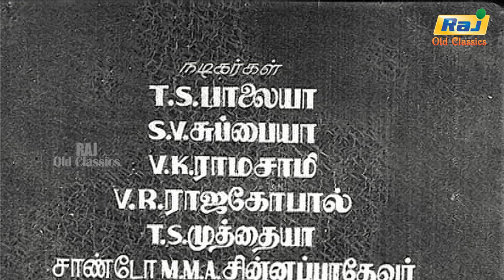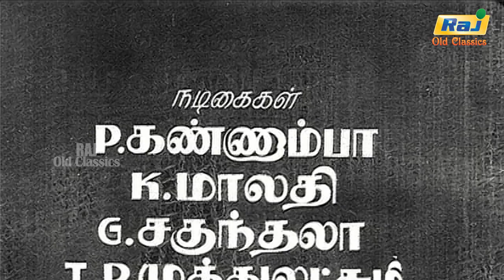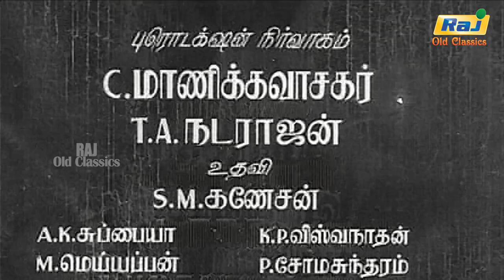Vaazha Vaitha Deivam Full Movie | Gemini Ganesan | B. Saroja Devi | Tamil Movies | Raj Old Classics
Vaazha Vaitha Deivam is 1959 Tamil-language romantic drama film, directed by M. A. Thirumugam, produced by Sandow M. M. A. Chinnappa Thevar and written by Aaroor Dass with music by K. V. Mahadevan. It stars Gemini Ganesan and B. Saroja Devi, with T. S. Balaiah, V. K. Ramasamy, S. V. Subbaiah, P. Kannamba and T. P. Muthulakshmi in supporting roles.

Written by Aaroor Dass
Cinematography C. V. Moorthy
M. A. Mariyappan